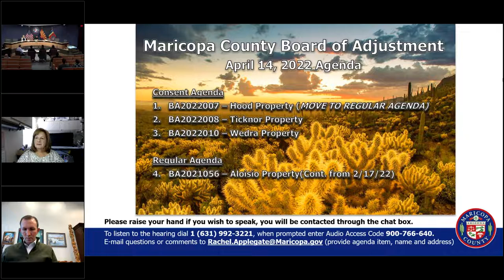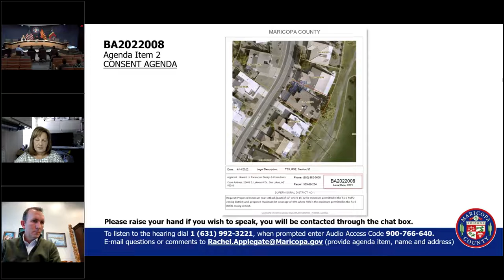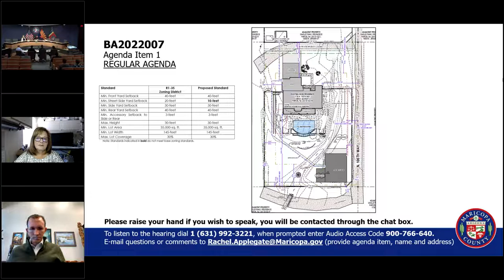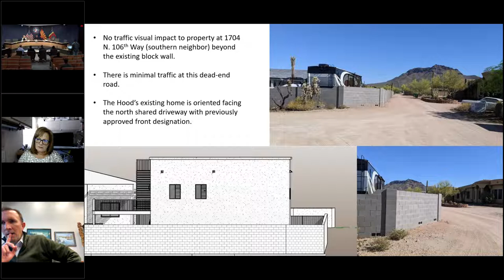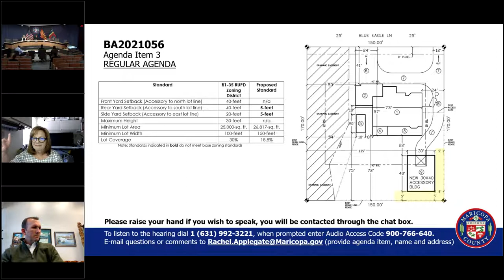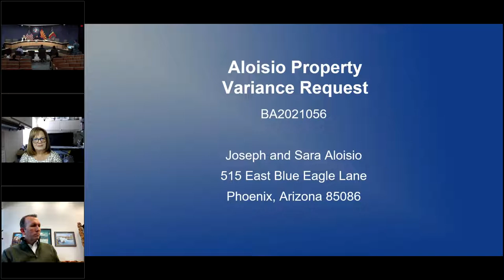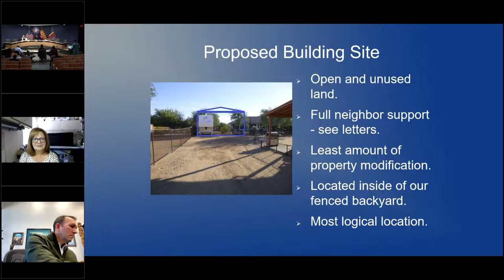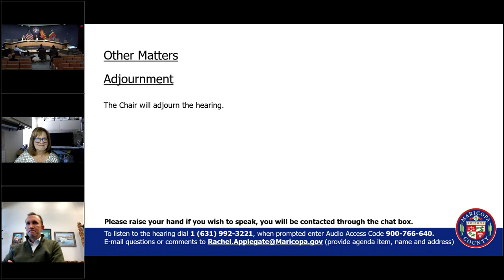2022-04-14 Board of Adjustment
The Board of Adjustment is responsible for:
• Interpreting the terms of the Maricopa County Zoning Ordinance
• Allowing Variances of the Zoning Ordinance where appropriate
• Granting Temporary Use Permits
• Acting as the Drainage Review Board